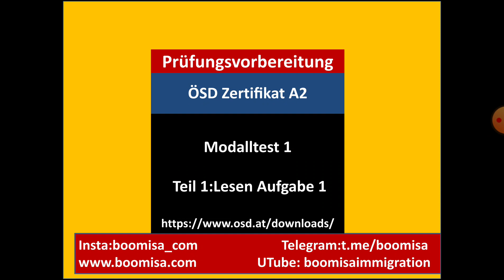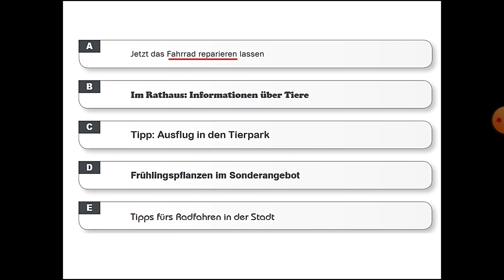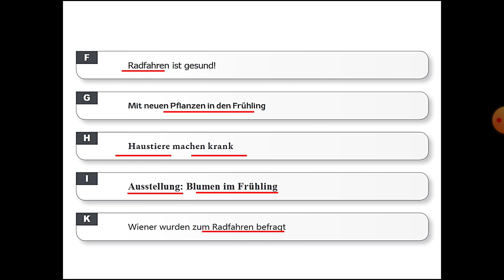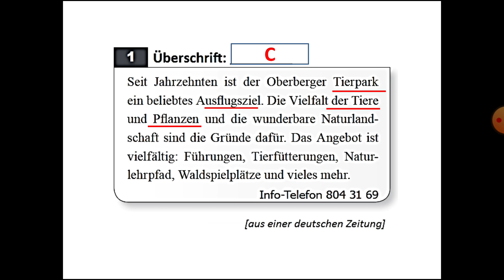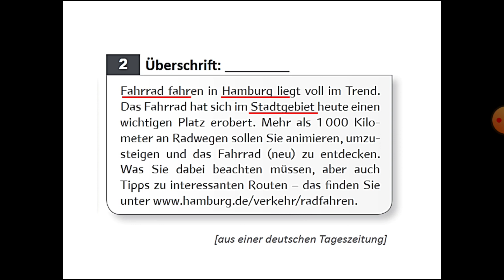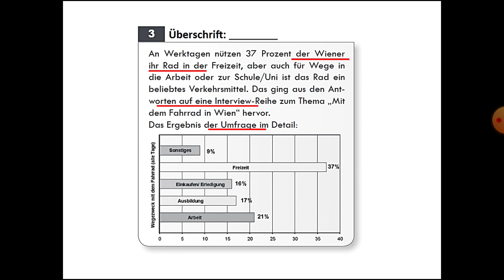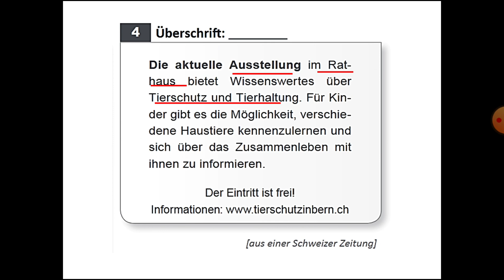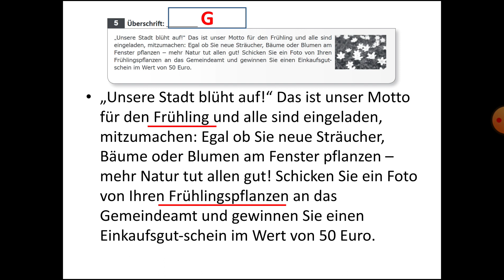آمادگی ازمون a2 بخش خواندن. A2 Prüfungsvorbereitung lesen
آمادگی ازمون ösd سطح a2 بخش خواندن قسمت اول

Lesen Aufgabe 1